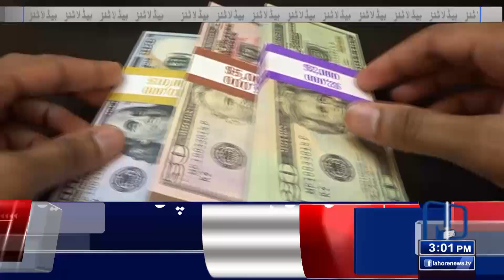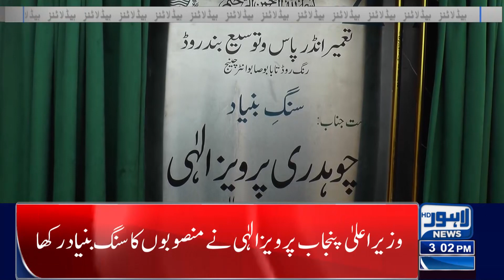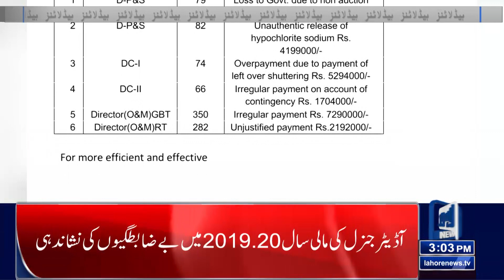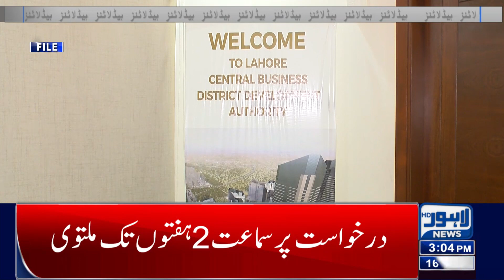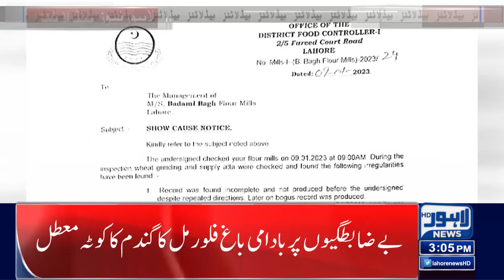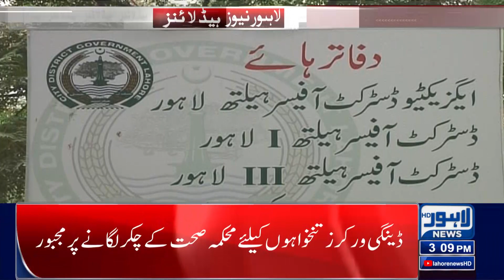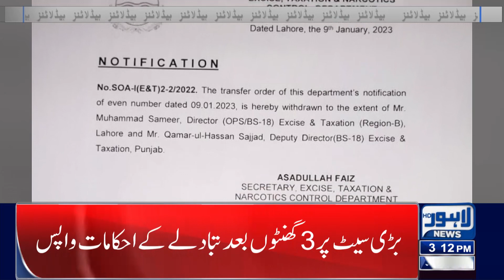Lahore High Court Stops Execution of 2050 Masterplan | 03 Pm Headlines | 10 Jan 2023 | Lahore News